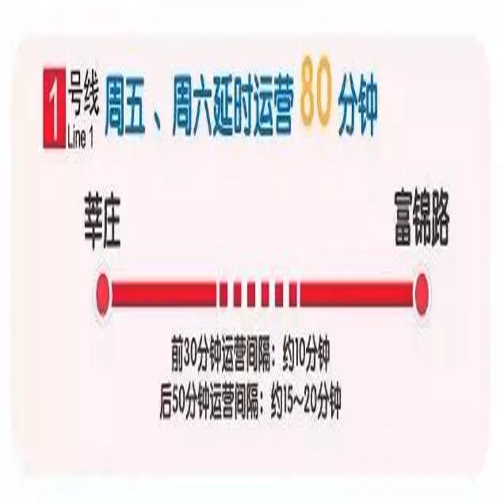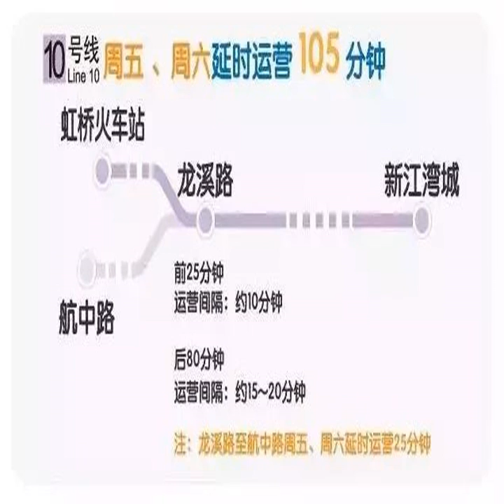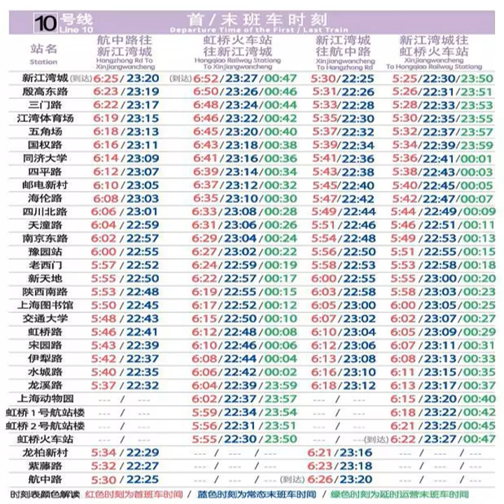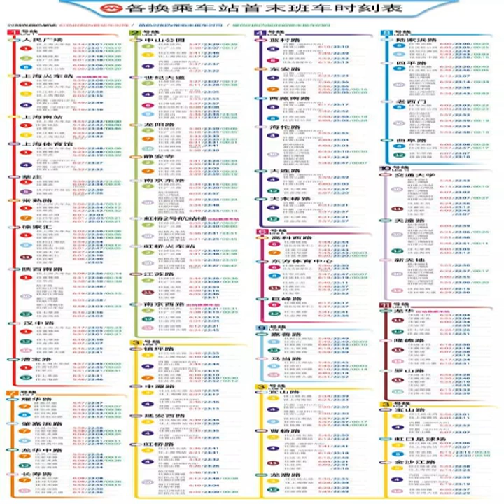上海地铁跨年夜延时运营！最晚至次日凌晨！（附各站换乘时刻表）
原标题：上海地铁跨年夜延时运营！最晚至次日凌晨！（附各站换乘时刻表）
            本文选自企鹅号：上海事体（微信公众号：上海事体ID：shanghaishiti）
长假长啥样你还记得么？
盼星星盼月亮，
终于把2018年第一个假期等来啦！

今年跨年夜想好去哪里玩了吗？
关键是准备跟谁去？
如果是一个人，
小编还是建议你早点回家睡觉吧！
因为整个空气
都弥漫着恋爱的酸腐气息！

如果你还是要坚持出去浪
那小编这里还有个好消息要告诉你
今年跨年夜，
上海6条轨交线路将延时运行
再也不用担心玩太晚，
回不了家了！

幸福来得太突然！
具体如何实施？
呐～下面直接敲黑板划重点！

延运具体方案
12月29日（周五）、12月30日（周六）
1、2、7、8、9、10号线
执行常态周末延时运营方案。

12月31日（周日）
上海地铁1、2、7、8、9、10号线
将继续执行周末延时运行方案。
（参考上图）

12月31日（周日）
2、10号线南京东路站
于当晚20:00至运营结束，
实施临时封站。
封站时段内在南京东路站不能上下车。
届时，车站将加强
站内广播宣传、导向设置、
站台站厅秩序维护等工作。

12月31日
10、13号线新天地站
于当晚20:00至运营结束，临时关闭1号口。
届时，车站将加强客流引导，
并在1号口外设置导向，
引导乘客从该站其他出入口进出站。

是不是看着有点迷糊
其实很简单
12月31日（周日）
1、2、7、8、9、10号线继续执行延时运行方案
另外，晚上8点以后
南京东路站封站、新天地站关闭1号口！

同时，
上海地铁网络其他涉及地面交通管制区域的
重点大客流车站，
如：人民广场站、陆家嘴站、
新天地站等站点，
原则上不封站，
如在运营期间出现大客流瞬时上升，
或将采取限流、客流管控、
直至临时封站等措施，确保安全。

末班车时刻表
为了确保乘客有足够时间进闸、上车，
通常上海地铁车站
在当站的末班车时间点上
提前3分钟停止售票，
所以在此提醒要赶末班车的乘客
要预留一定的购票和进站时间，
以免错过末班车。

首末班车时刻表

各换乘站时刻表

好了，有了这份表单
跨年夜出去疯
再也不用担心没有地铁回家啦！
另外，在这里，
还要给各位地铁工作人员致敬！
你们辛苦啦！